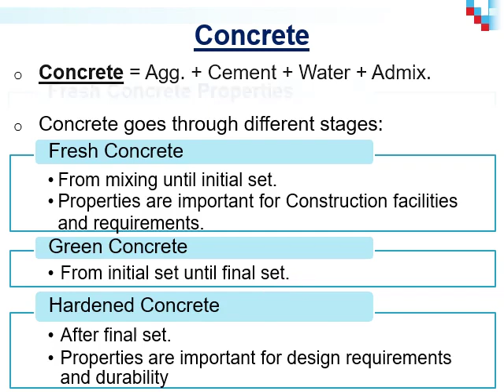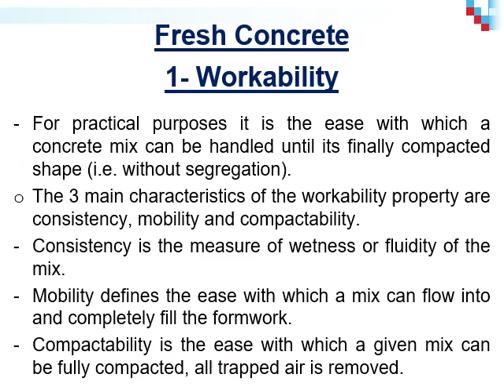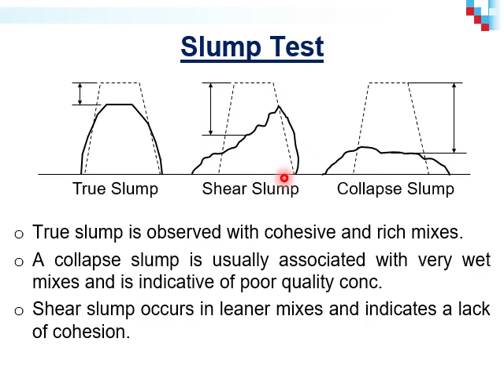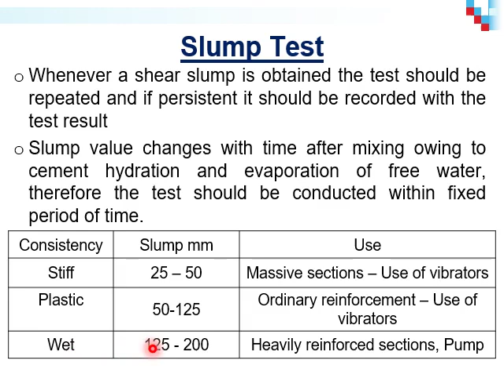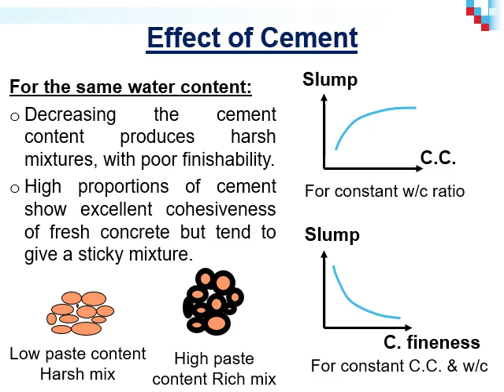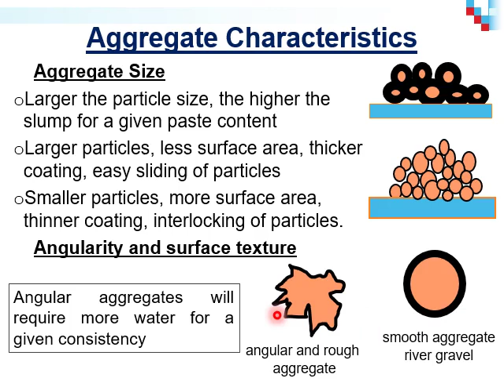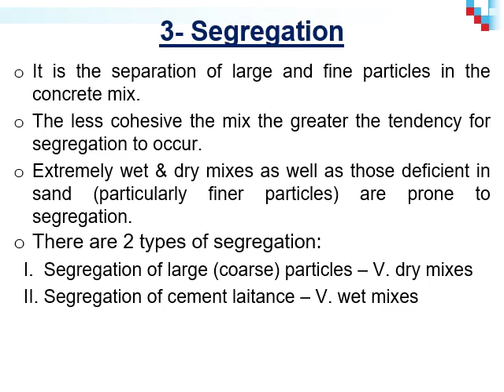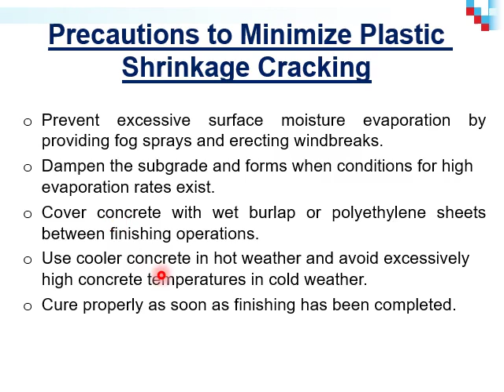Fresh Concrete - Lecture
Dr. Fareed Elgabbas